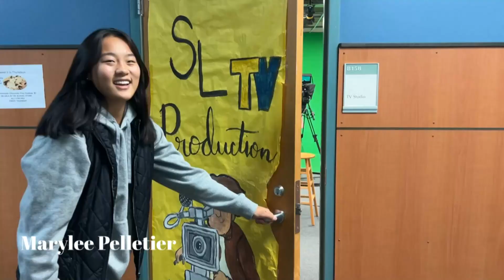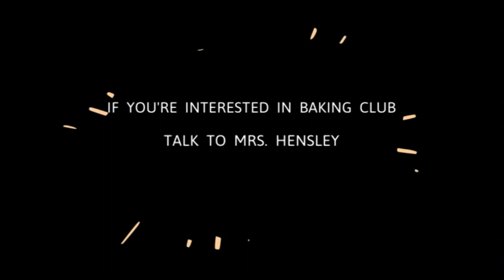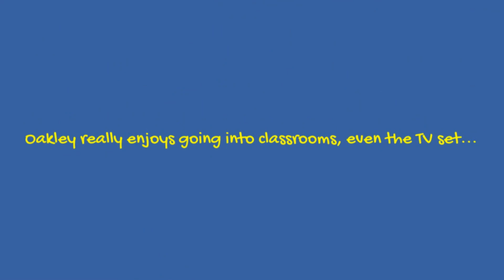SLHS TV 2 Friday Newscast 11.3.23